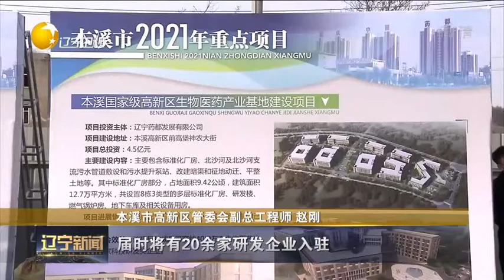项目为王高质量，不负春光开工忙（二）